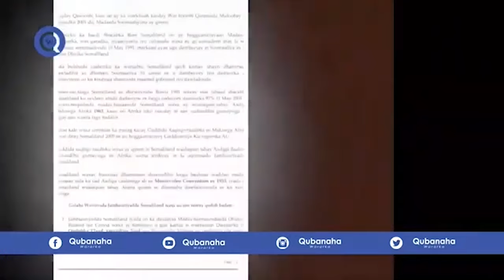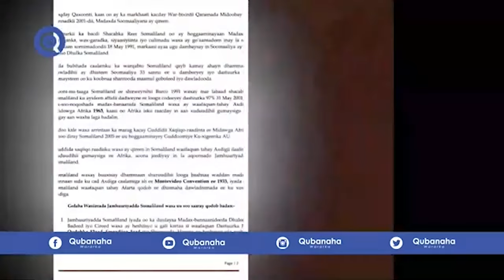DEG DEG: Mareykanka oo wadnaha jaray Xasan Sheekh, Aqoonsiga Somaliland Lagu dhawaaqay, Guusha Biixi